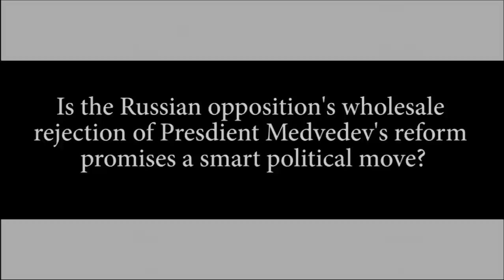Nina Khrushcheva on the Politics of Literature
on
Vladimir Nabokov and political literature in Russia, and comments on
the challenges facing the leadership of the opposition against the
regime of Vladimir Putin.